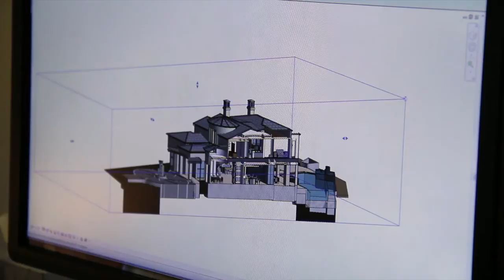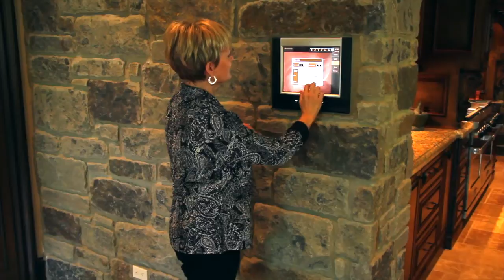Jauregui's Philosophy and Process